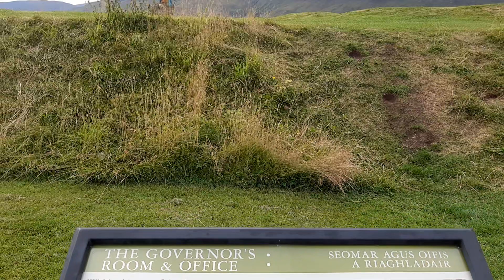Fort William SCOTLAND'S West Coast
Check the acronyms on the boards at Fort William. Some are modern technical events events that affect us, the canons are past